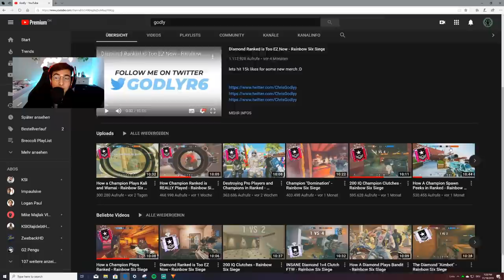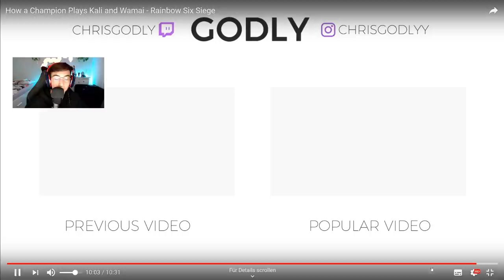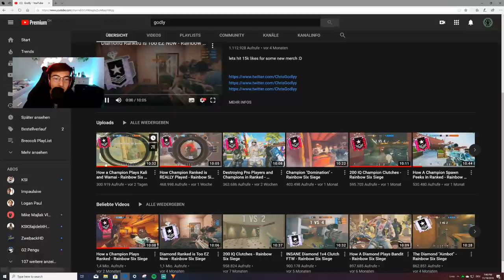Reacting to GODLY - Rainbow Six Siege